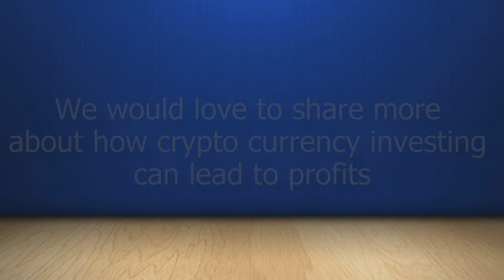Robert Houston Johnson SHORT DEMO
Short Commercial Video DEMO for Robert Houston Johnson.
Anyone who is interested in an Affordable Commercial Video for your business, you are in the right place.
Take advantage of our "SUMMER SPECIAL"